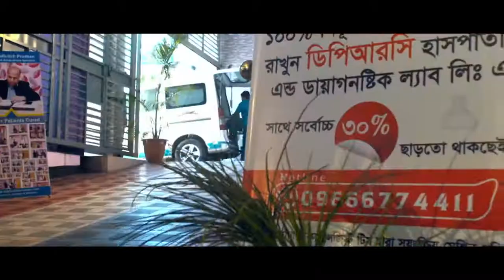কোমর ব্যথা এবং এনকাইলোজিং স্পন্ডিলাইটিস রোগের কার্যকরী চিকিৎসা || Best Pain Treatment Hospital